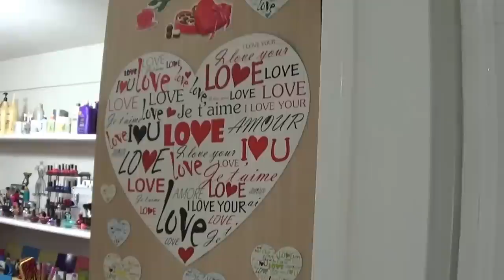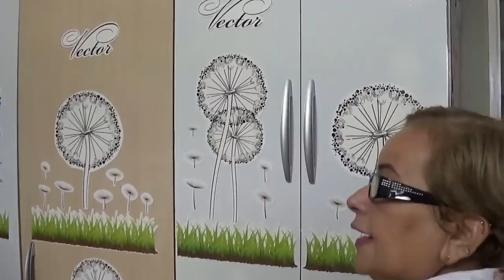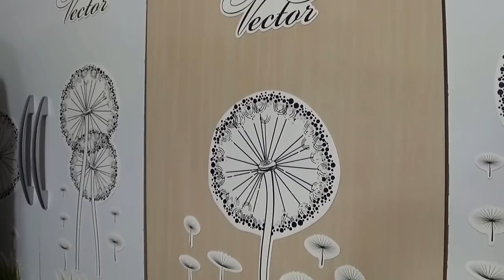KANDESA # MEU CANTINHO DE MAKE REPAGINADO 16/07/2014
Olá gatonas!
Olha eu aqui de novo.
Gatonas estou voltando agora com um Canal novo e um Blog novo, porque pela terceira vez estou recomeçando do zero, devido, esquecimento de senhas.
Espero que todas minhas inscritas volte para podermos trocar idéias, sobre Moda, Maquiagem, Viagem,Eventos e Atualidades.
]Um Beijo da Gatona Cleide Roque